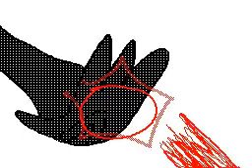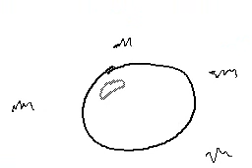Season2Beginning / Flipnote Hatena